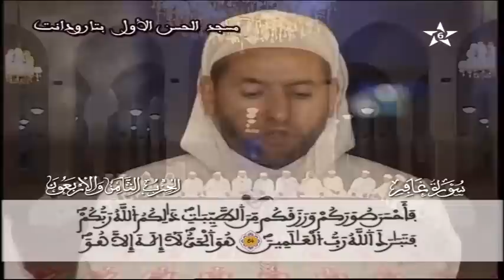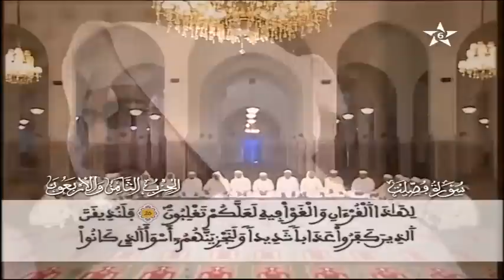48 Taroudante (Quran group - Coran en groupe - قراءة جماعية)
Hizb 48 de Taroudante
(Quran group - Coran en groupe - قراءة جماعية)